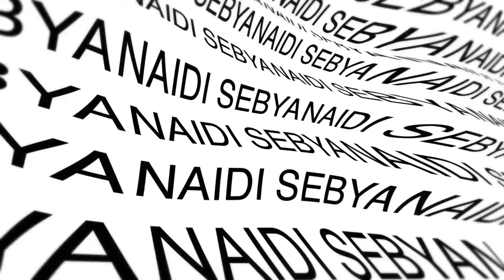Пение | Большое хобби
Еще Платон и Демокрит предлагали лечить хоровым пением некоторые психические расстройства и просто поднимать настроение, снимать стресс. Но для оздоровления важно правильно издавать звуки, и регулярно заниматься пением. Может вы и не станете супер звездой, но счастливое состояние вам гарантировано.